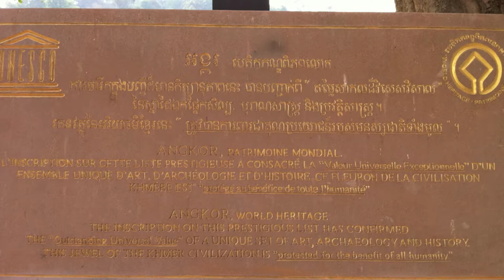Angkor Vat Temple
Angkor Vat temple in Siem Reap Cambodia